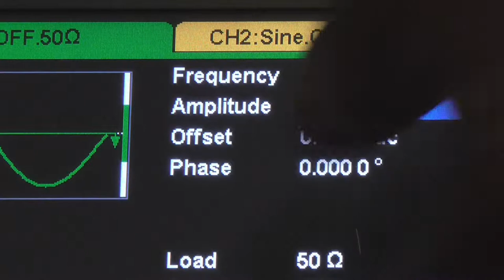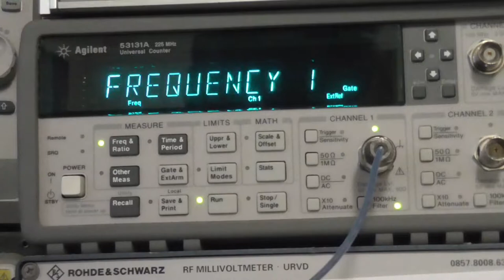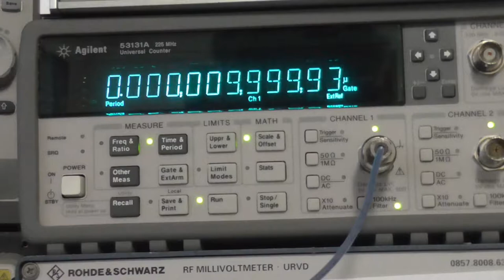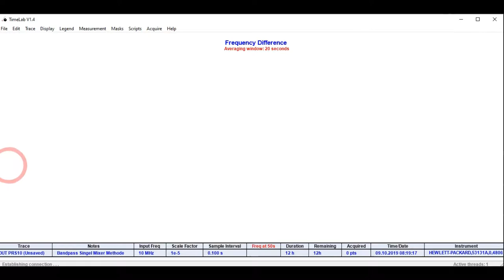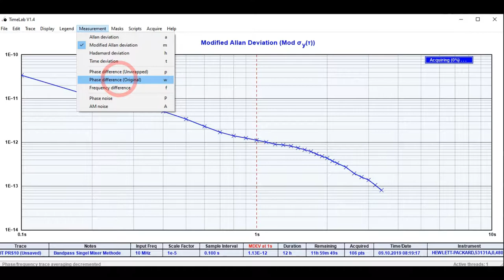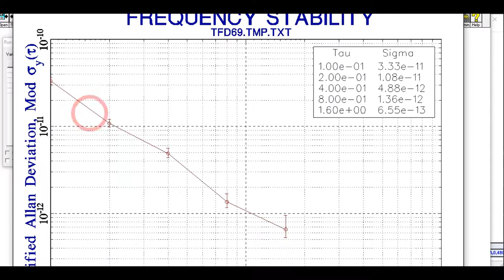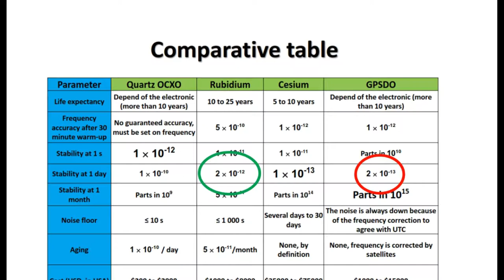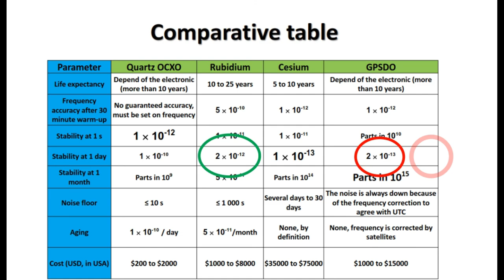Time Interval - Die Praxis - Ein Beispiel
Nach so viel Theorie nun auch ein Beispiel.
Hier kann man noch die Specs des Mixers downloaden